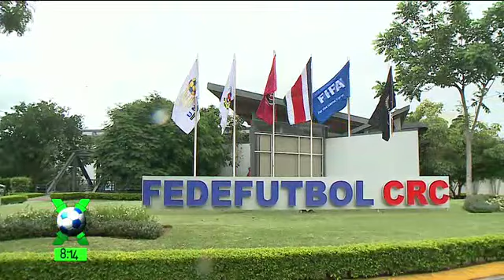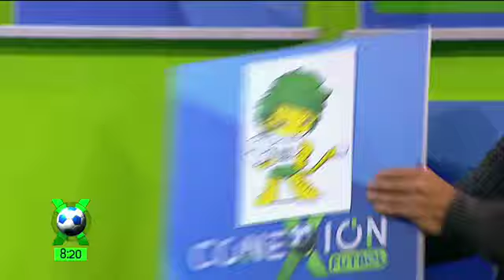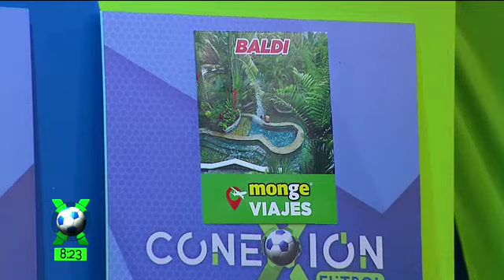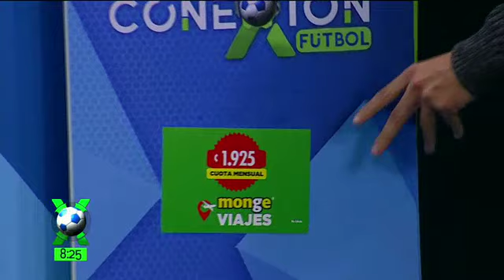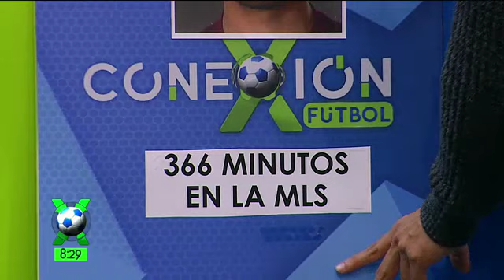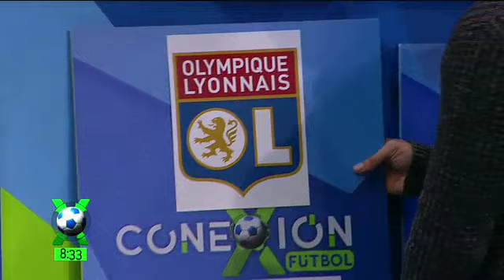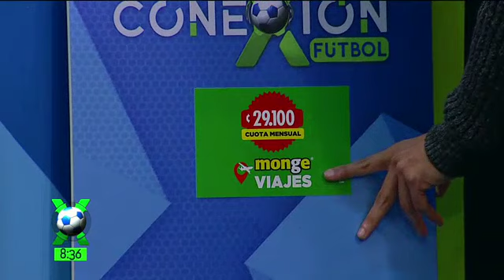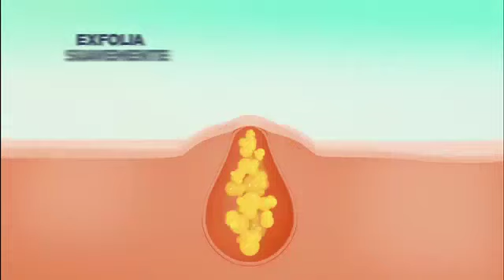Conexión Fútbol: Programa del 12 septiembre de 2019